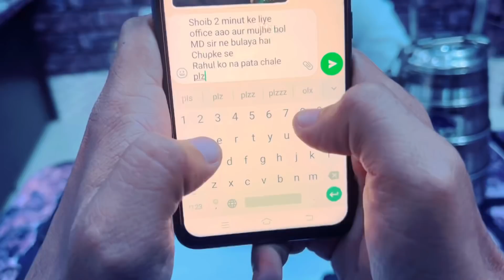रोज़े में मुस्लिम ने किया कर दिया | A Ramzan Massage To All | Ramzan Mubarak 2022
A Ramzan Massage To All Of You Guy's

Shukriya
Allah Hafiz

Salman Malik

Video Title
रोज़े में मुस्लिम ने किया कर दिया | A Ramzan Massage To All | Ramzan Mubarak 2022 | GS World